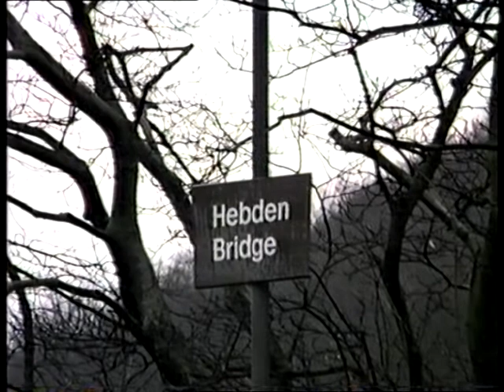D200 Raw Video Very rare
Please note. The date at the beginning was recorded incorrectly it was a couple of months earlier when  D200 was booked to stop at Hebden Bridge on this excursion. Running very late she hurtled through. That was not the only unexpected sight that day